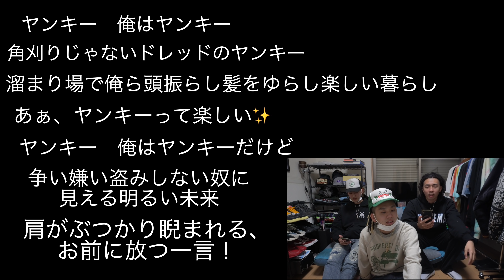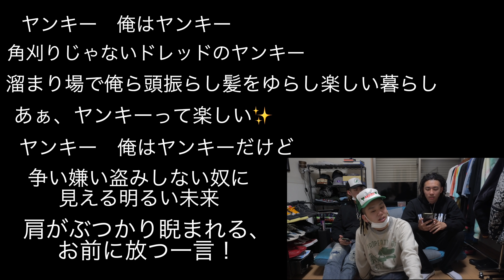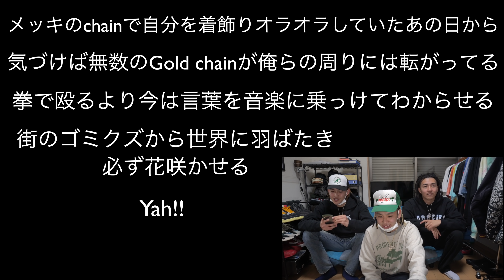【逆に伝説】遊びでラップしたらヤベェ曲出来上がったけど！？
SLIMです！よっしゃっしゃーす！昨日のBADHOPのMVみんな見た！？まじでかっこよかったべ！？昨日あんなにかっこいいMVが出た次の日でもNinjaはNinjaらしい動画を出すぜ！？さらにさらっと神回の予感がするぜ！？

やって欲しい企画や、踊って欲しい曲あればリクエストしてね！

Ninja We Made It. TikTok 🆕

Ninja We Made It メンバー Instagram